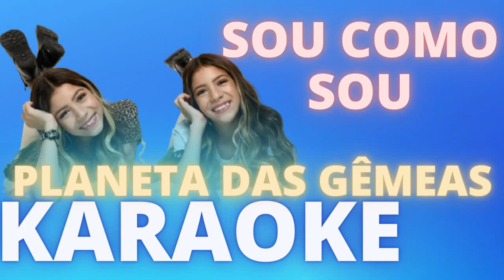SOU COMO SOU PLANETA DAS GÊMEAS KARAOKE